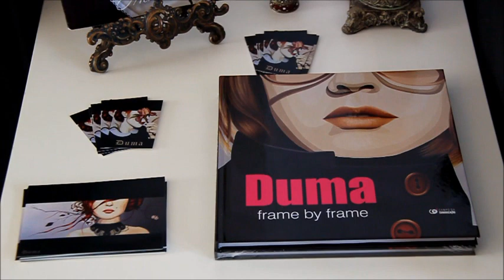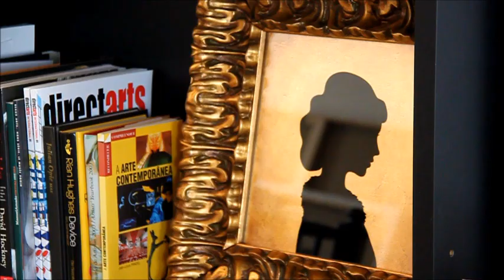Duma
Conheça a artista Duma